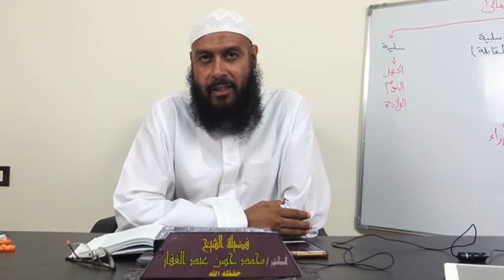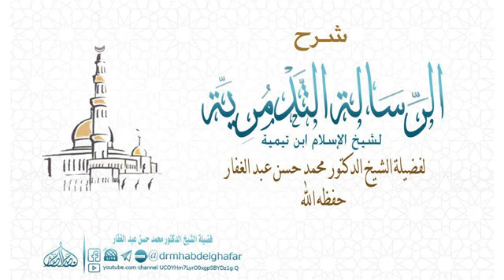الرسالة التدمرية 30 11 2019